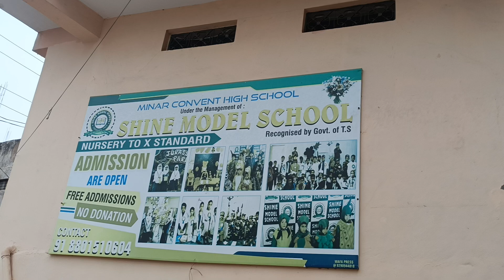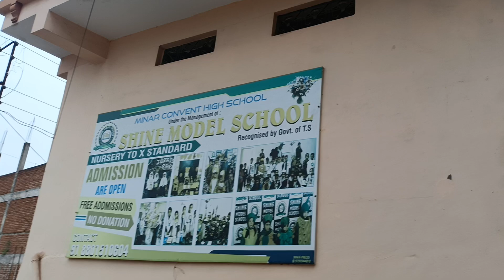A1 Quality son of Kohinoor hyderabadi ablaq male available in Hyd near vattpally shine model school